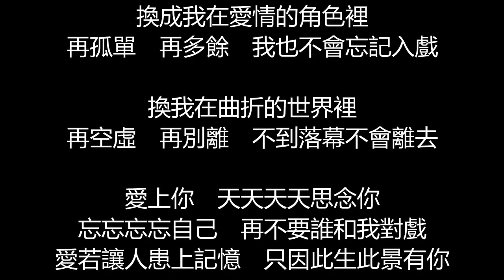許茹芸&熊天平 - 愛情電影(歌詞版)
愛情電影

作詞：許常德
作曲：黃怡

是虛構的電影　卻看到淚翻滾
如果愛不那麼深　結局是不是就不會傷人

在別人的劇本　演自己的緣分
如果愛要我犧牲　我不怕夢裡沉淪或變笨

換成我在愛情的角色裡
再孤單　再多餘　我也不會忘記入戲

換我在曲折的世界裡
再空虛　再別離　不到落幕不會離去

愛上你　天天天天思念你
忘忘忘忘自己　再不要誰和我對戲
愛若讓人患上記憶　只因此生此景有你

只因此情此時愛你